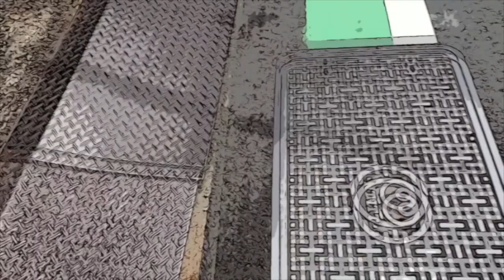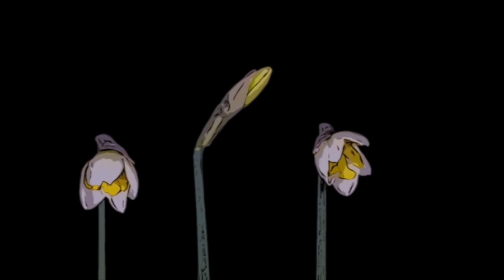【途中広告なし】24時間耐久推理小説朗読【怖い話/日本語/ミステリー】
0:00　闇に蠢く（江戸川乱歩）
5:52:20　血液型殺人事件（甲賀三郎）
7:56:17　オスカー・ブロズキー事件（オースティン・フリーマン）
10:03:18　五階の窓（合作）
14:40:30　密室殺人（妹尾アキ夫）
15:39:12　墜道の秘密（清風草堂主人）
17:52:34　シャーロック・ホームズ（山本周五郎）
22:16:30　マリーロジェエの怪事件（エドガー・アラン・ポー）

■江戸川乱歩
1894年〈明治27年〉10月21日 - 1965年〈昭和40年〉7月28
日本の推理小説家、怪奇・恐怖小説家、アンソロジスト。本名は平井 太郎（ひらい たろう）。日本推理作家協会初代理事長。位階は正五位。勲等は勲三等。ペンネームは小説家のエドガー・アラン・ポーのもじり。
大正から昭和期にかけて活躍し、主に推理小説を得意とした。また、推理小説分野を中心に評論家や研究家、編集者としても活躍した。乱歩の寄付で創設された江戸川乱歩賞が推理作家の登竜門となるなど、後世にも大きな影響を与えた。自らも実際に探偵として、岩井三郎探偵事務所（ミリオン資料サービス）に勤務していた経歴を持つ。